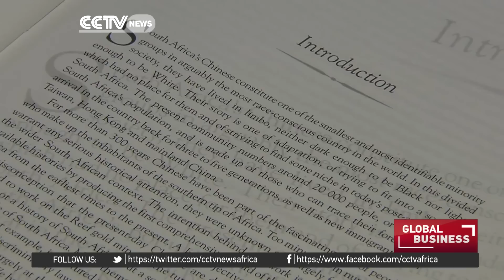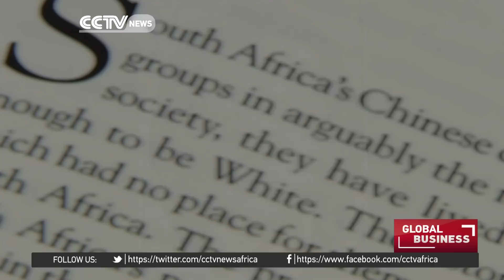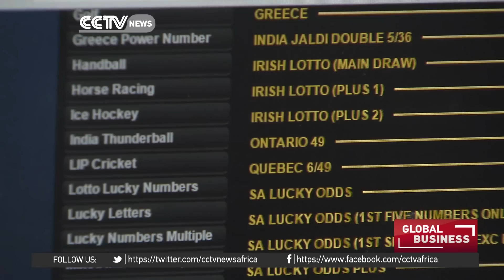Chinese entrepreneurs creating jobs in sports betting in South Africa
With an unemployment rate that has hovered stubbornly around 25%, this is one of, if not the biggest challenge, facing South Africa, today. The Government is encouraging more entrepreneurs to start businesses and to create more jobs, and one enterprise that's doing precisely that, is Keith Ho's BetXchange, a sports betting business. BetXchange is alleviating some of the pressure on households that didn't have an income in the past, as Sias du Plessis now reports on the second part of our series on Chinese entrepreneurs in Africa